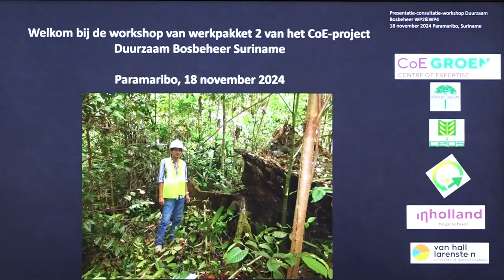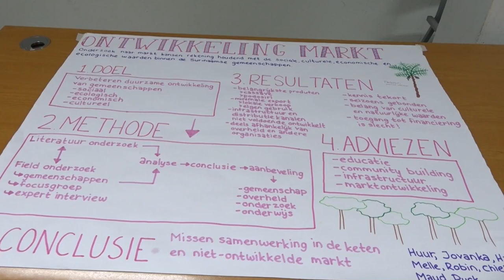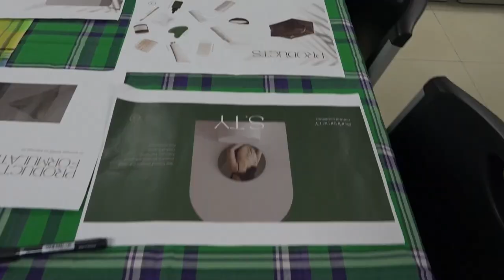18 11 2024 RESULTATEN DUURZAAM BOSBEHEER SURINAME GEPRESENTEERD